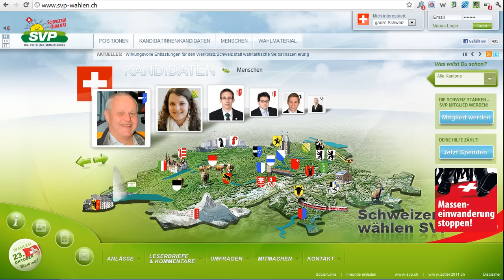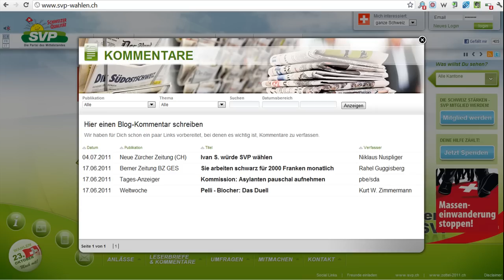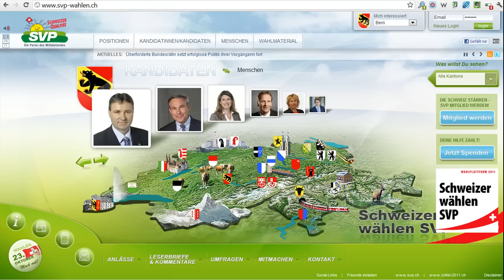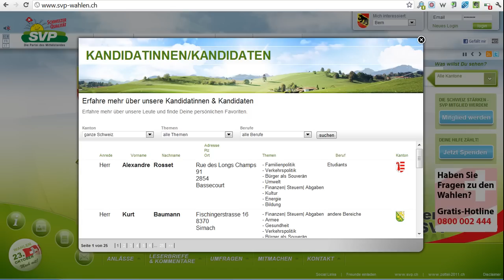Wahlkampf 2011 - Note 5 für SVP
- Alle 4 Jahre ist Wahlkampf in der Schweiz und es gilt sich möglichst viele Sitze im Nationalrat und auch Ständerat zu ergattern. Die Wahlkampf Websites habe ich analysiert, das zu verschiedenen Kriterien.
In dem Video geht's um den Auftritt der SVP, also der Schweizer Partei die ganz rechts aussen steht.

Feedbacks wie immer sehr willkommen.

Philipp Sauber
CEO & Partner
INM AG
Usterstrasse 202
CH-8620 Wetzikon ZH